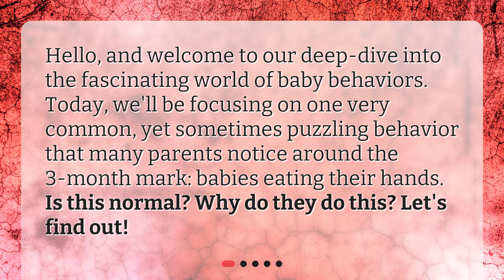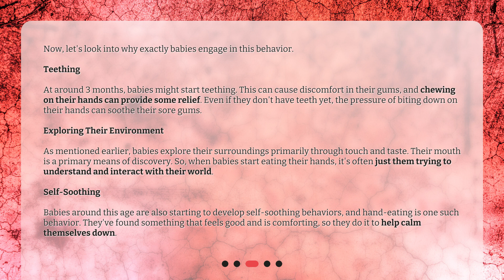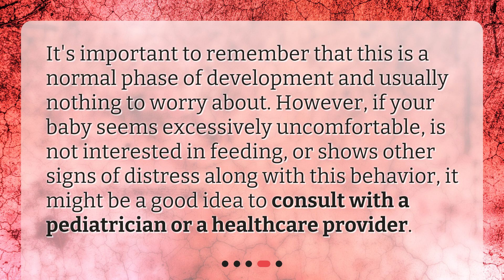Why do 3-month-old babies start eating their hands?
Unveiling Baby Behaviors: Why Do 3-Month-Old Babies Start Eating Their Hands? • Find out why 3-month-old babies start eating their hands! In this fascinating video, we'll explore why this behavior is completely normal and what it can tell us about baby development. From teething to self-soothing, we'll uncover all the reasons why your little one can't resist those tiny fingers. Don't miss out on this deep dive into the world of baby behaviors!

00:00 • Why do 3-month-old babies start eating their hands?
00:25 • Is This a Normal Behavior?
00:52 • Why Do They Do This?
01:46 • Should I Be Worried?